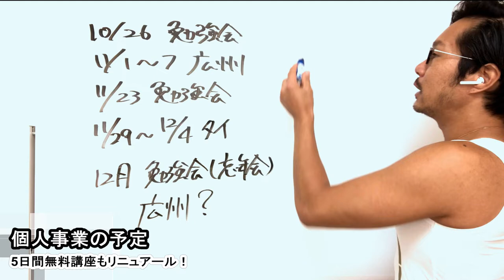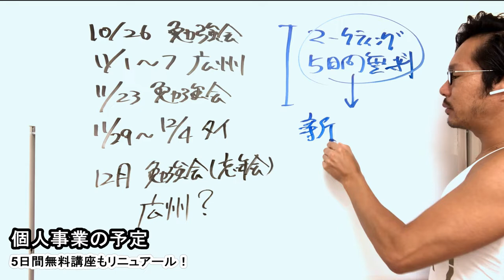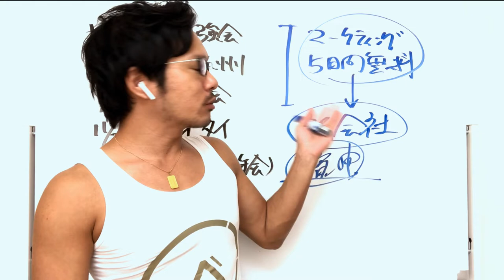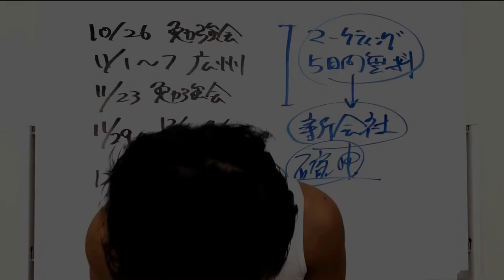10月以降の【勉強会＆ツアー】について。生徒さん向けに、こういったイベント開催してます^^